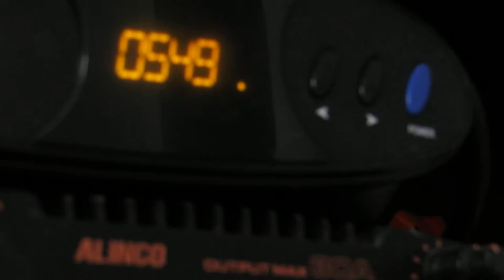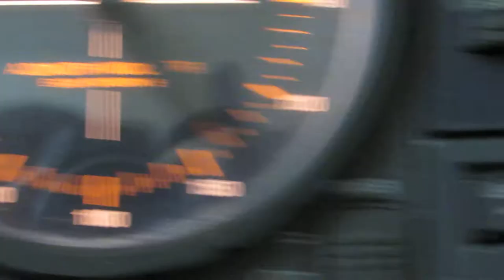Antenna looking for a Moon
My EME antenna lift up to 50 degr elevation.
View on LCD 5" monitor, control by positioner, actuator and digital inlinometer.